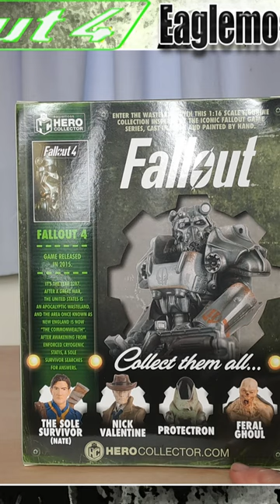Fallout 4 - Brotherhood of Steel Power Armor T-60